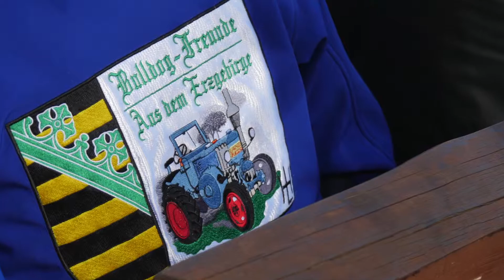Dampftag 2015 09 20 Oelsnitz Bergbaumuseum HD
Dampftag 2015 im Bergbaumuseum Oelsnitz